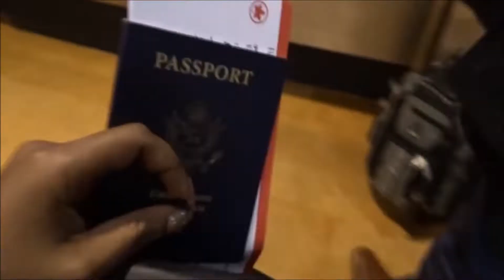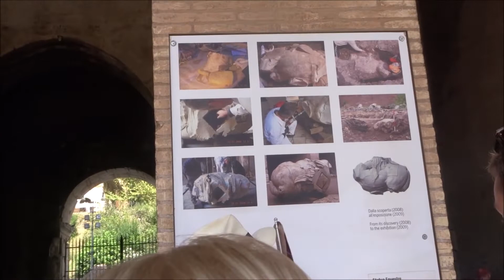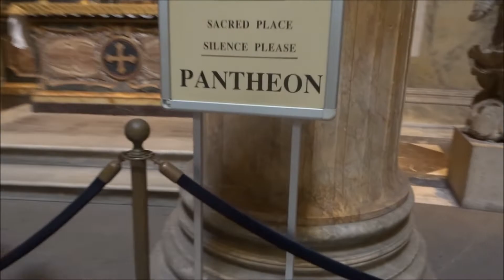10 DAYS IN ITALY PART 2|VLOG VACATION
Come one come all to the Travel Na Airline where everyone sits first class. As the drowsy sound of the plane's engine takes off sit back relax and enjoy a wonderful ride to ITALY!